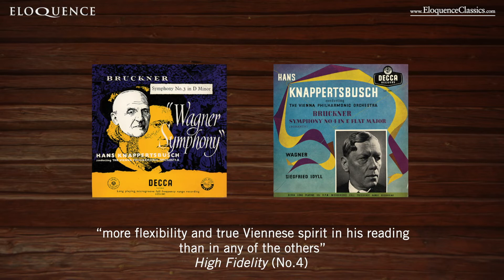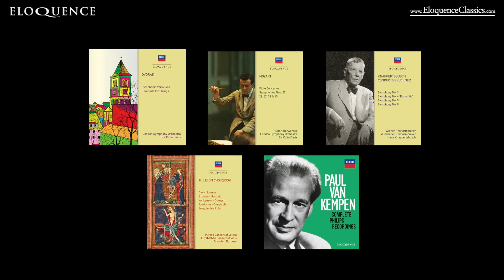Eloquence Classics Release Batch 1 2020